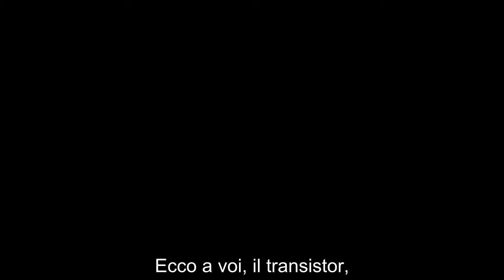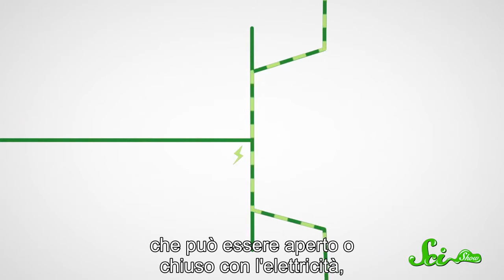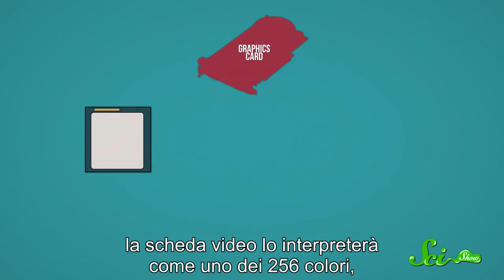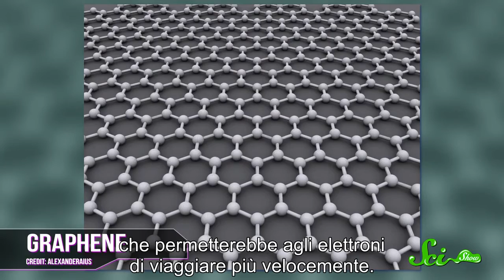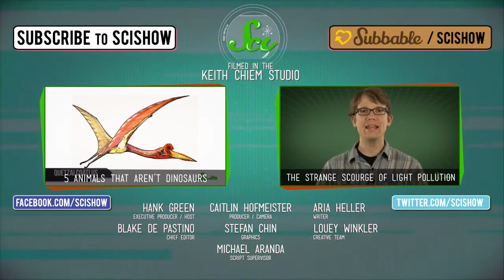La legge di Moore e il mondo segreto degli 1 e degli 0 (SciShow - Sub Ita)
All credits to SciShow